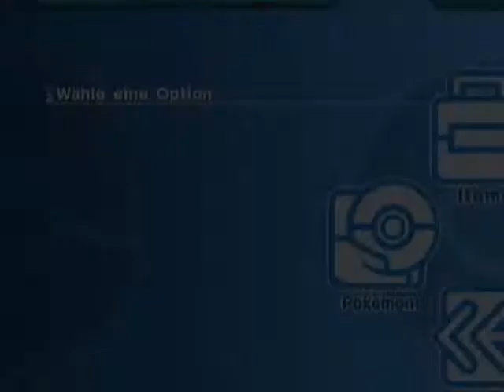Let´s catch them all in Pokemon Colosseum Part 77 - Der Doppelgang(st)er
Wenn man nicht wüsste, dass wir wirklich gegen jemanden kämpfen der aussieht wie wir, könnte man denken wir hätten Persönlichkeitsstörungen oô

Viel Spaß! ^^